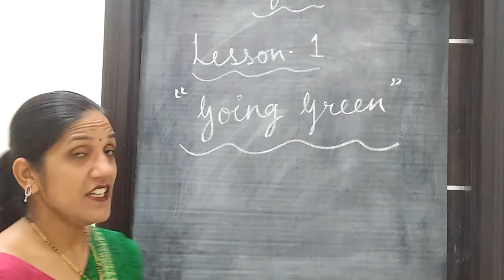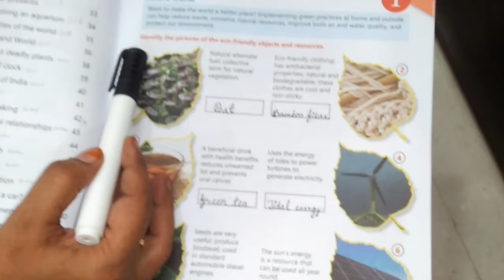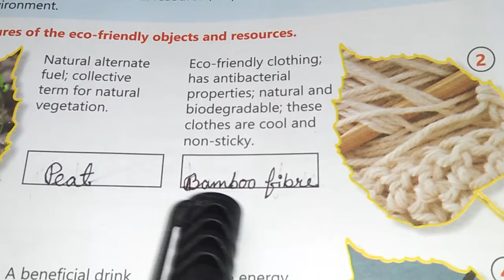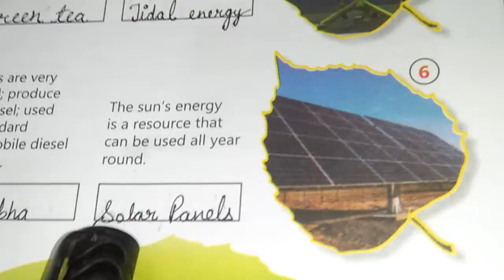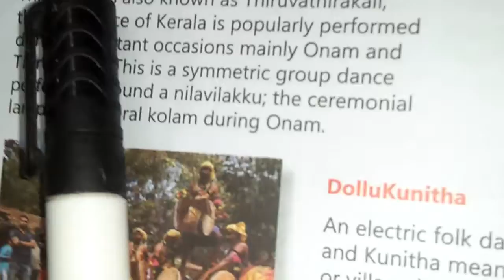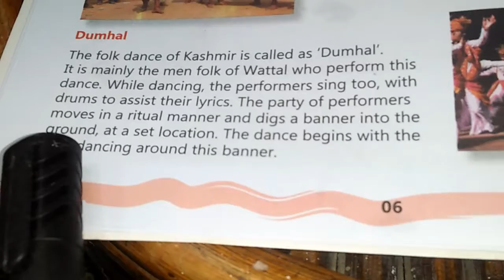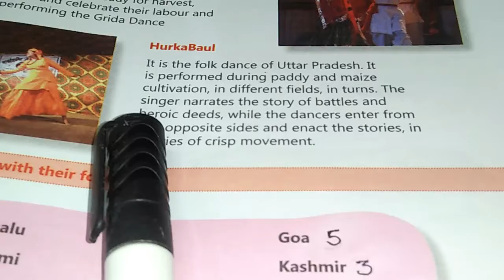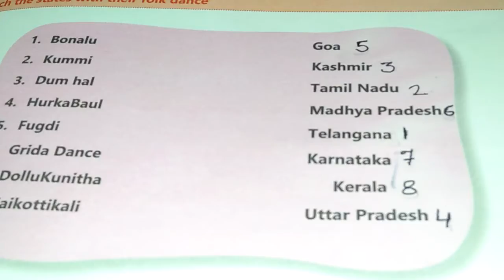Class-5.G.K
Lesson-1.Going Green.Lesson-2.Indian folk dances